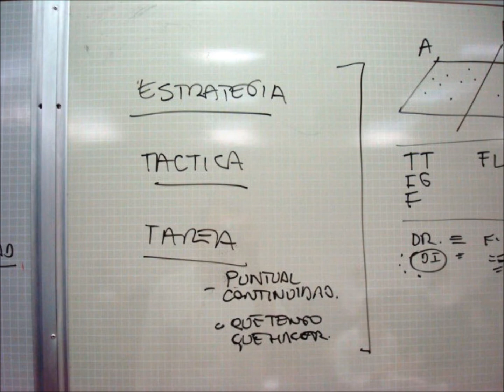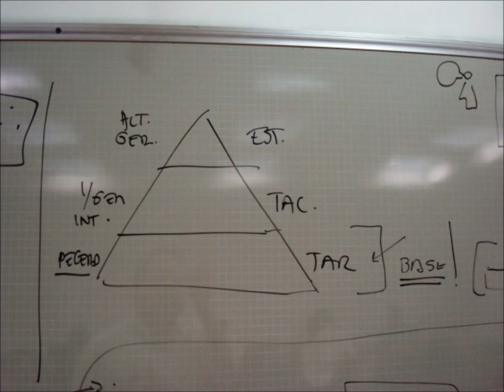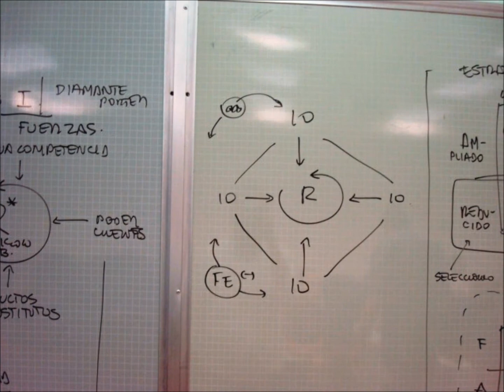ESTRATEGIA AMBIENTAL octubre 24, 2011.wmv